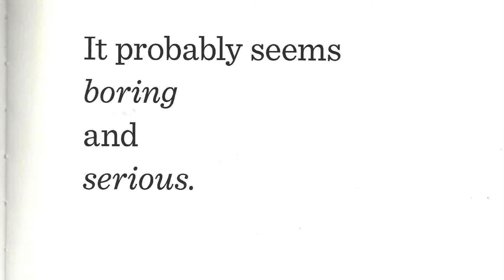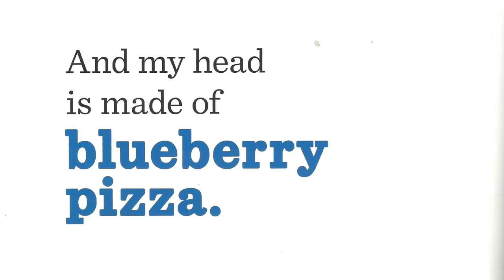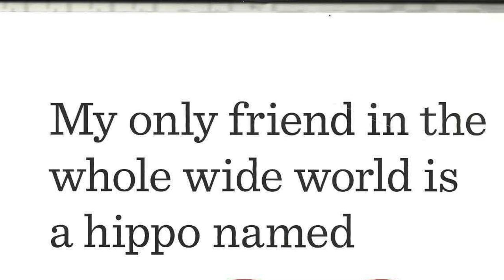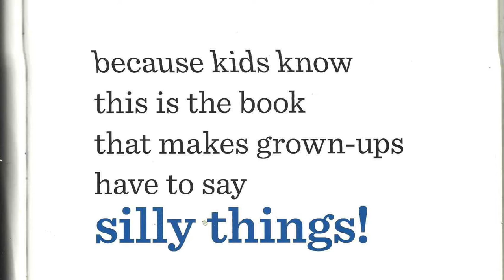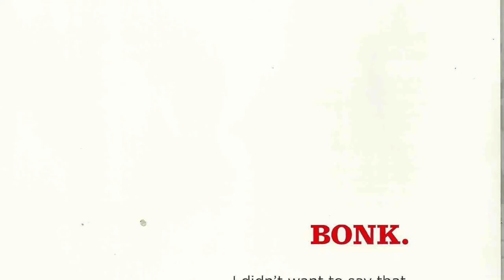The Book With No Pictures | By B.J. Novak | Read Along For Kids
This SILLY book makes grown ups have to say the SILLIEST words! Like BLORK and GrrrrUMPH-a-DOO!

Grown ups --
Here's a link to purchase the book
Here's a link to my growing list of favorite picture books